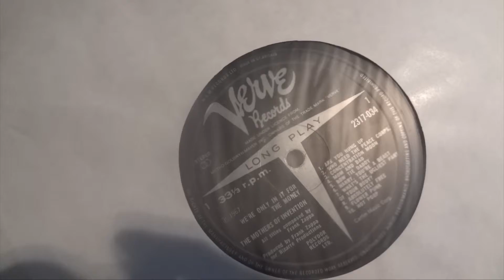Holy Grails #16: We're Only In It For The Money (Frank Zappa)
Frank Zappa & The Mothers Of Invention
Graal
Avant Garde
Zonder het inlegvel